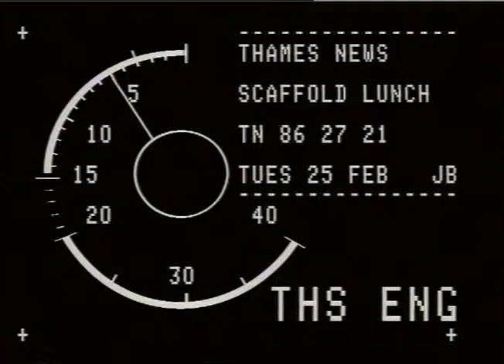SCAFFOLDING - House, Sutherland Rd.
THAMES NEWS - 25.2.86.SCAFFOLDING,HOUSE. MYSTERY SOLVED _x000D_
ERECTED AT THE WRONG ADDRESS._x00